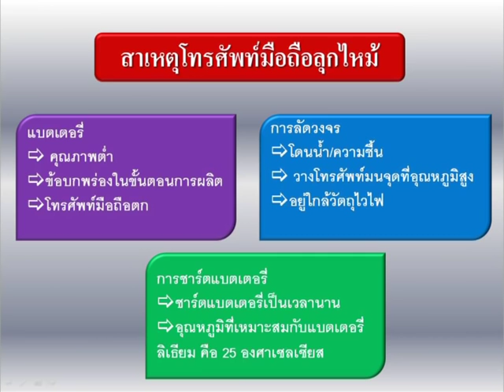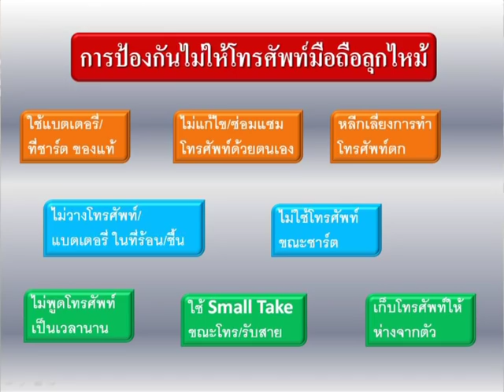เตือนภัย ระวังมือถือไหม้ พร้อมคำแนะนำเพื่อความปลอดภัย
จากกรณีโทรศัพท์ไอโมบายลุกไหม้ จนทำให้ชาวบ้านในจังหวัดศรีสะเกษได้รับบาดเจ็บ เมื่อวันที่ 21 มิถุนายน 2556 ทีมข่าวคมชัดลึกทีวี ได้ติดต่อไปยังบริษัท บริษัท สามารถ ไอ-โมบาย จำกัด (มหาชน) เพื่อสอบถามสาเหตุการระเบิดที่เกิดขึ้น นอกจากนี้ยังมีคำแนะนำเพื่อความปลอดภัยในการใช้โทรศัพท์มือถือ

**เสียงสัมภาษณ์**
คุณบงการ สิริเธียร ผู้บริหารส่วนบริการลูกค้า บ. สามารถ ไอ-โมบาย จำกัด (มหาชน)
คุณฑิตพล จันทรอุไร ผจก.ฝ่ายผลิตภัณฑ์ บ. สามารถ ไอ-โมบาย จำกัด (มหาชน)
ผศ.ดร.นันทกฤษณ์ ยอดพิจิตร อาจารย์คณะวิศวกรรมศาสตร์ ม.พระจอมเกล้าพระนครเหนือ

ธรรญฐ์ฌนก ศรีธเนศชัย Twitter @Thanchy_RW